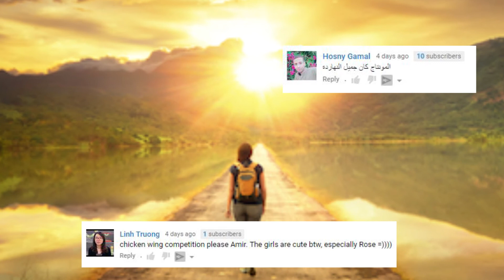شوفوا إزاي الطلبة بيرقصوا في جامعات هونج كونج 😅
تعالوا نتقابل هناك
meet me there:

شكراً للمشاهده.. دعمك باللايك والشير بيعنيلي كتير!